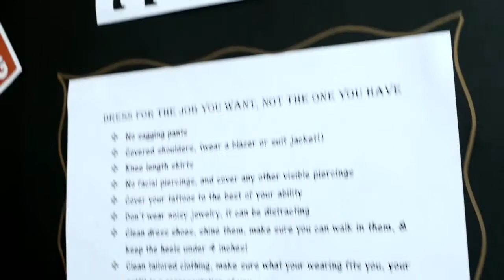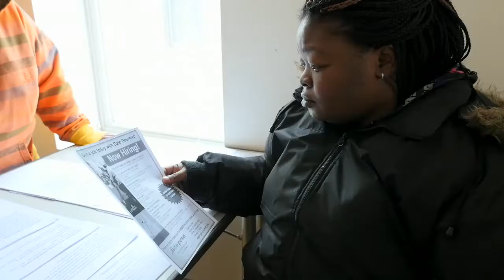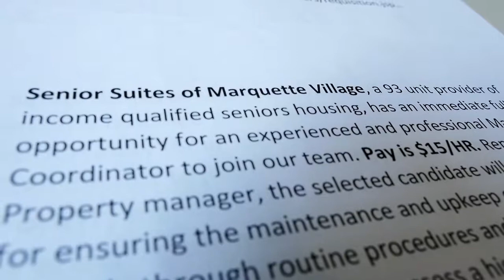Chicago Commons' Centers for Working Families and Adult Education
Learn about our Center for Working Families and adult education programming at Chicago Commons.